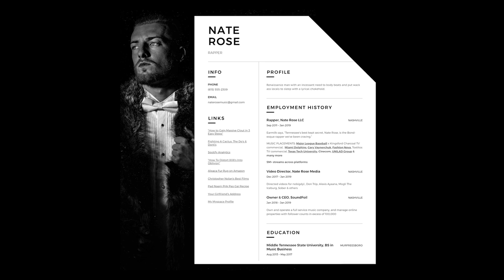Nate Rose - Résumé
Join The $NTRSE Family Discord.. this is where you NEED to be if you're a fan. Here's your invitation

Nate Rose's résumé is a heavyweight, yeah.

Follow Nate Rose on Social Media Below.